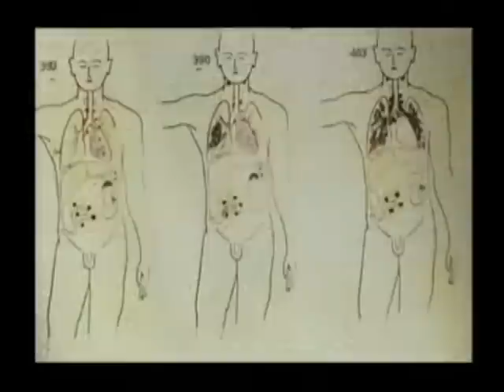Japan's Dirty Truth 731 Unit 1